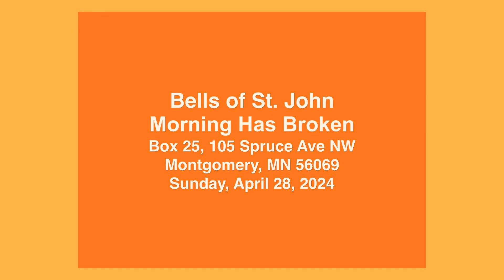April 28, 2024